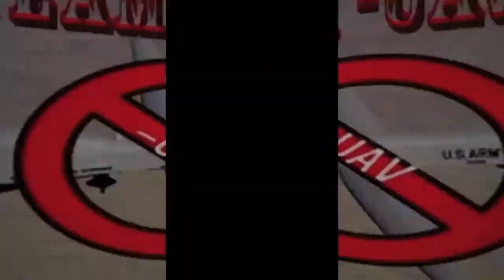Socom 4 Beta Gameplay: That was BULLSH#T!! Ep.1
What ups my Great Subs, this is the first episode of a segment I like to call BULLSH#T!! this video will contain lots of clips from my many games of Socom where i was killed by the most ridicules things or in the most ridicules manor.